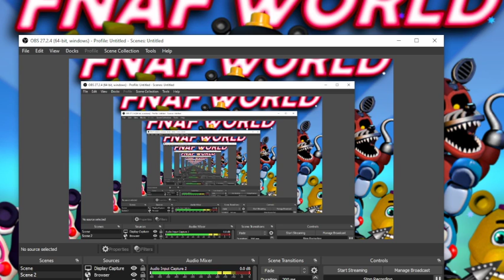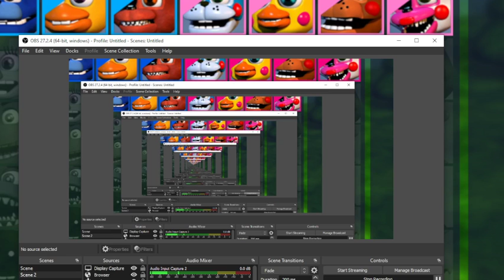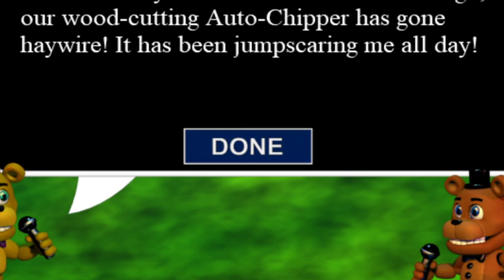(Fnaf World) (Part 1) JJ!!!